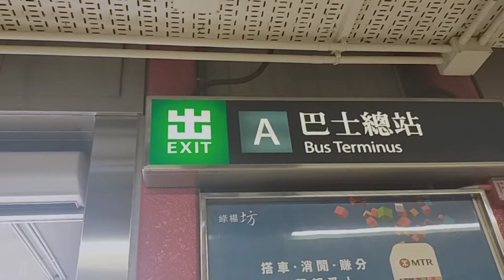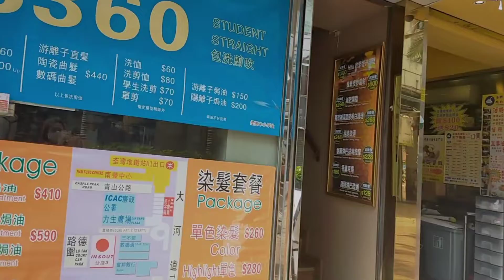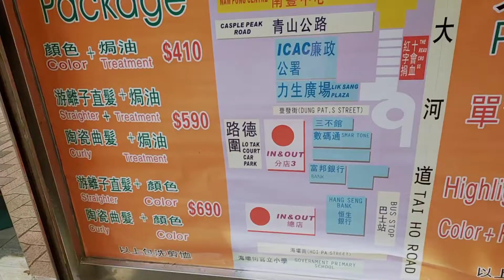Gift to my self magpa rebond SA In and out salon//@Fuentes, Jonalyn